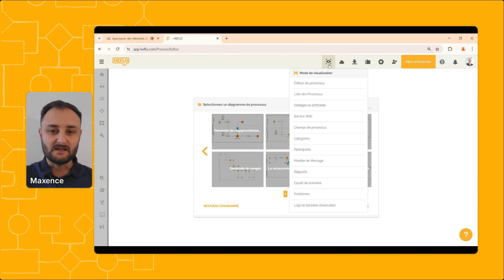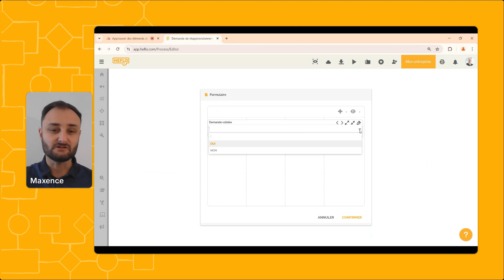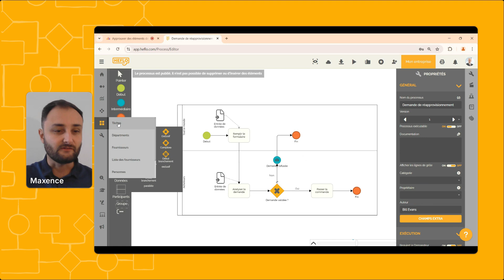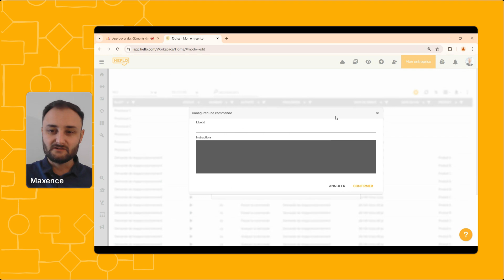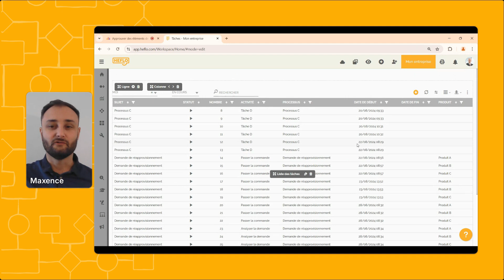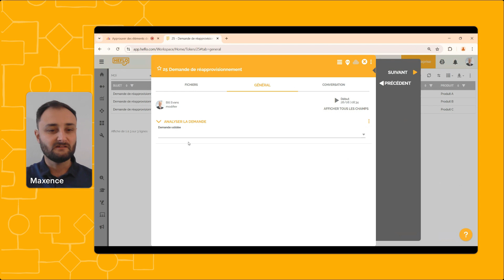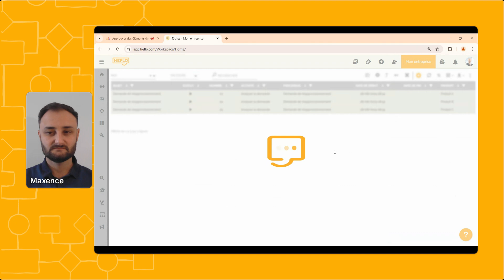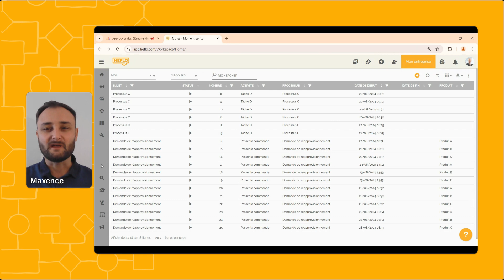🇫🇷 Webinaire : Approuver des éléments de travail en masse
CRÉEZ VOTRE COMPTE GRATUIT SUR HEFLO POUR MODÉLISER VOS PROCESSUS BPMN